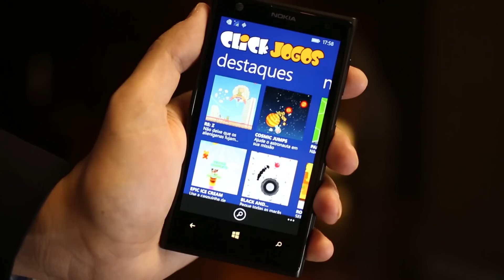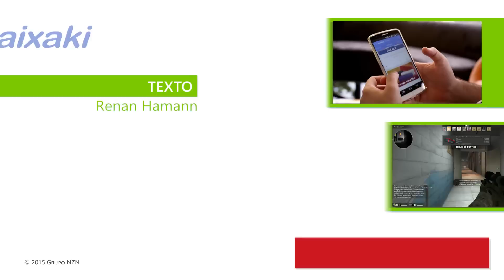Conheça o App oficial do Click Jogos para o Windows Phone - Baixaki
Os smartphones podem ser muito divertidos e uma das maiores provas disso está no uso cada vez mais frequente deles para funções de entretenimento. Mas você já deve saber que para isso é preciso ter os aplicativos corretos instalados, não é mesmo? Afinal de contas, um aparelho sem bons softwares continua sendo apenas um telefone móvel como os que tínhamos muitos anos atrás.
Pois se você gosta de novos softwares e o que mais quer são games e diversão no seu portátil, o app do Click Jogos pode ser a solução certa para o seu Windows Phone. Isso mesmo... O app oficial do Click Jogos acaba de chegar para os smartphones com o sistema operacional da Microsoft.